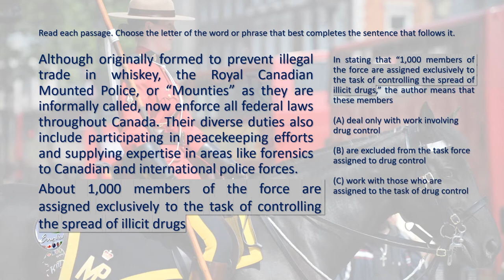Aula de inglês: Understanding the author's meaning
🔘RuiEnglish Lec: Understanding the author's meaning